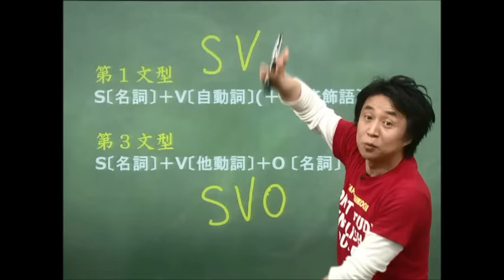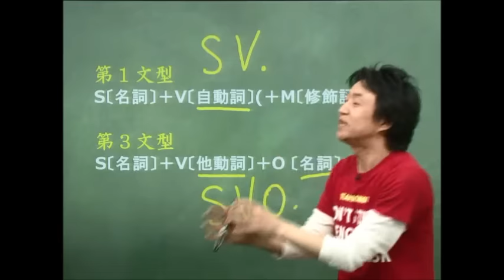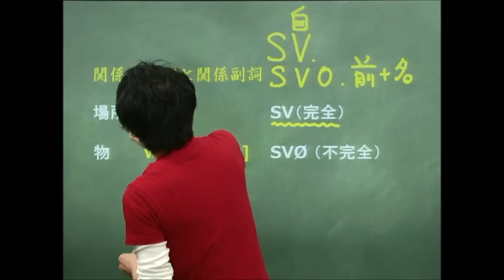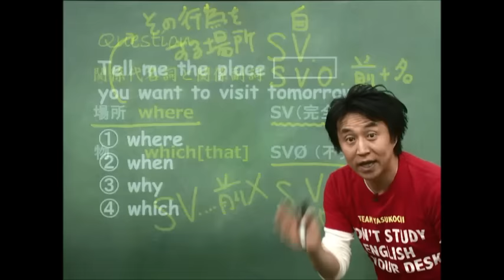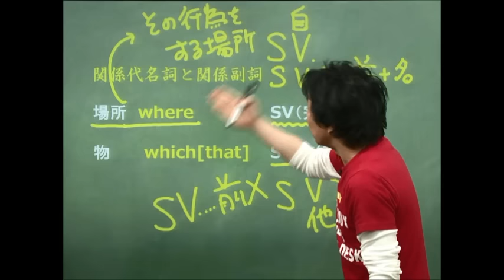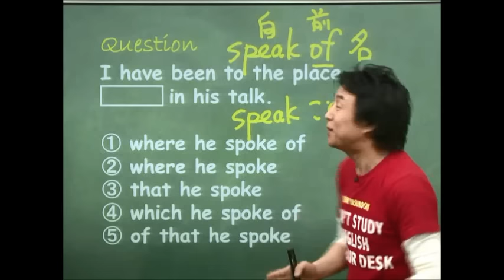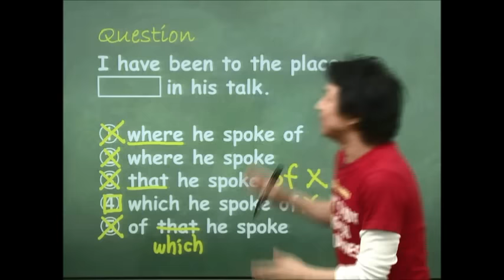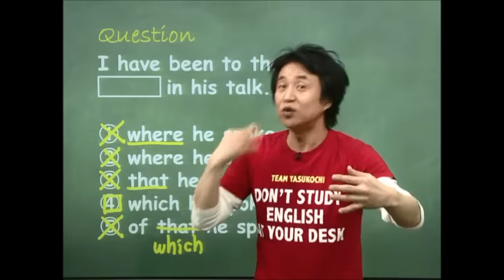学力増進号 「冠詞と代名詞」編